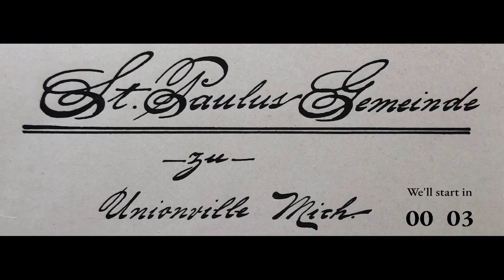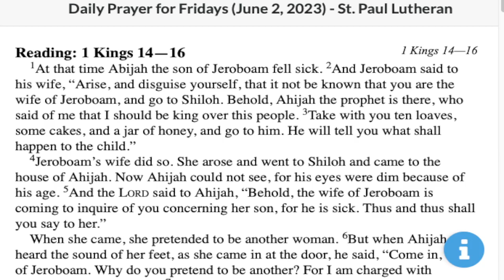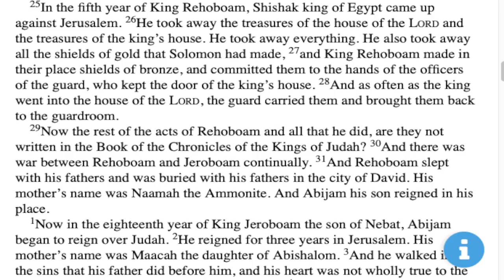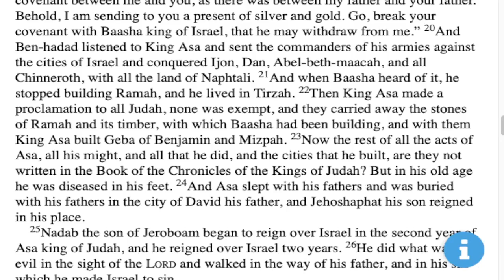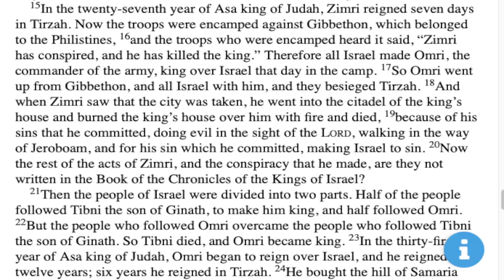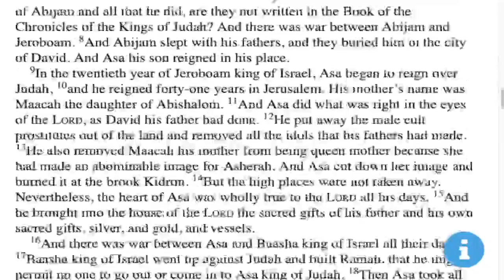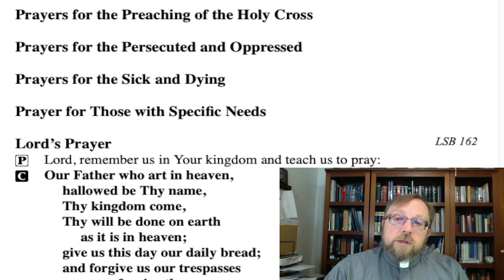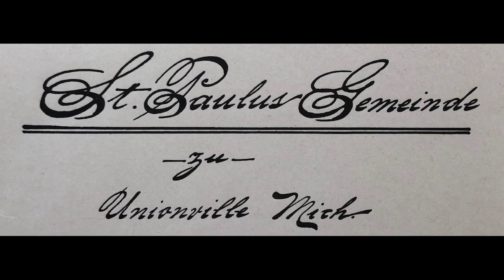Daily Prayer in the Morning for Friday, June 2, 2023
Reading-- 1 Kings 14-16
Week 22, day 5 of reading through the Old Testament in 2023